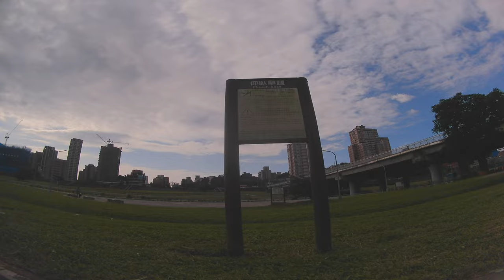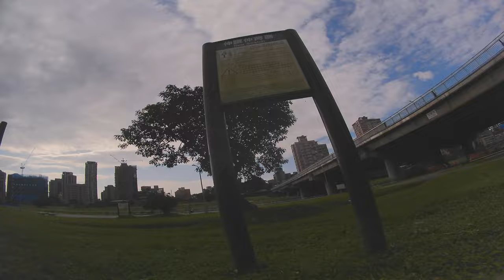Kill the FPV broken frame and keep flying RAW video 4